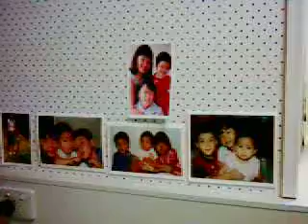My desk at the cubicle in Monash Uni